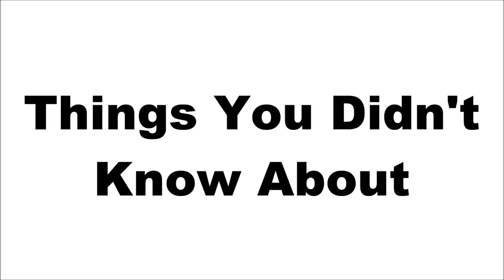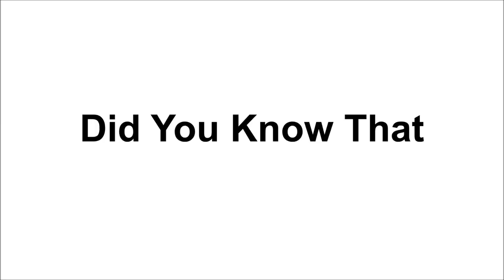Things You Didn't Know About TMNT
Here are some cool facts that you PROBABLY didn't know about TMNT, which includes history, fun facts, and general knowledge about the franchise.